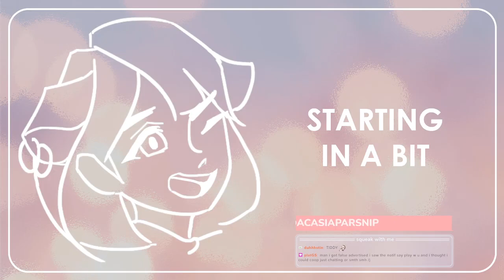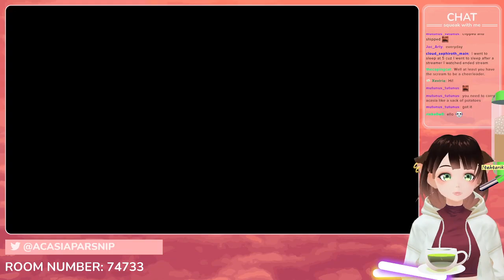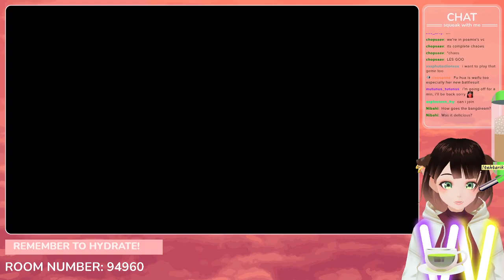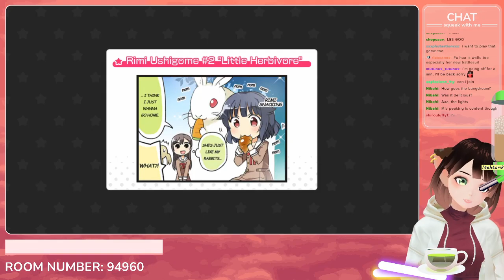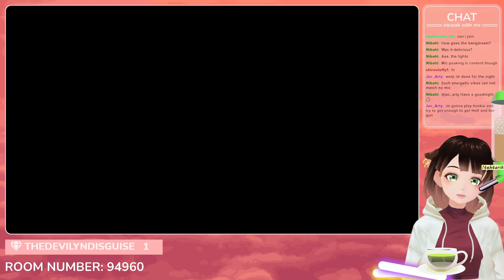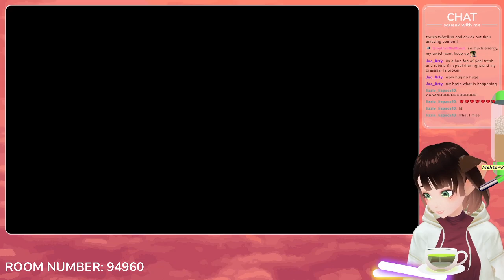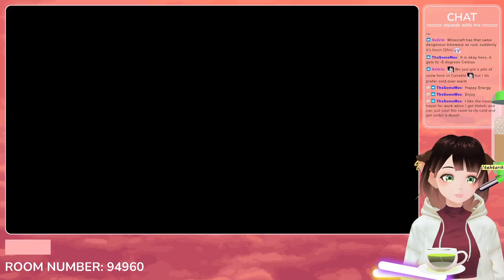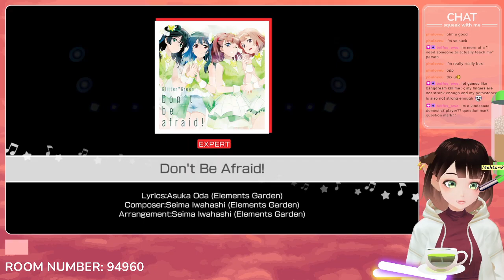ENVSTREAMER | BANGDREAM IN A BIT | ACASIA PARSNIP VOD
ENVSTREAMER | BANGDREAM IN A BIT | ACASIA PARSNIP VOD 03 2021

The name's Acasia Parsnip and I'm a gopher VTuber from Malaysia who REALLY enjoys chatting and spending time with people. I'm 100% human but I have vivid memories of being a gopher in my past life so I bought a pair of gopher ears because they make me happy ❤️ I'm not a hamster and I stream on Twitch if you'd like to come and join the fun!